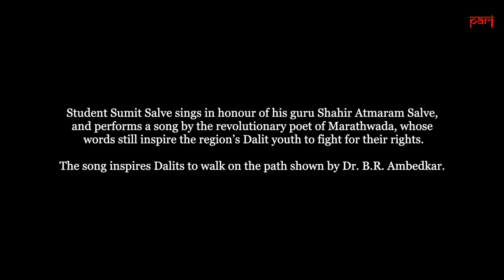Student Sumit Salve performs a song by Shahir Atmaram Salve about Dr. B.R. Ambedkar and his movement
On Ambedkar Jayanti, Shahir Atmaram Salve’s poetry exhorts the listener to give up the old ways and follow the path shown by Babasaheb